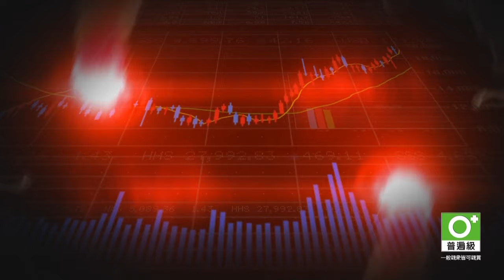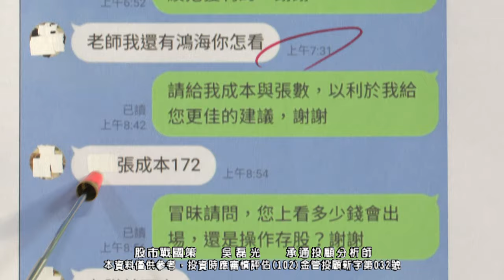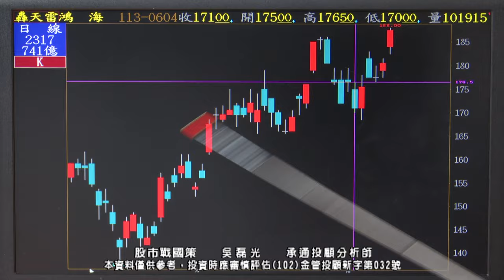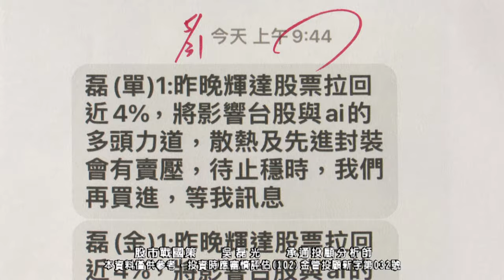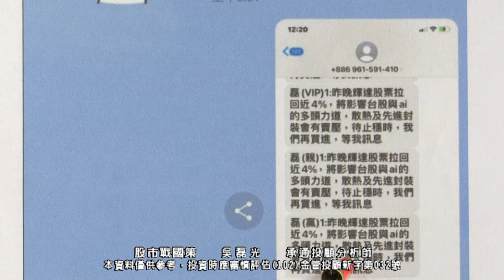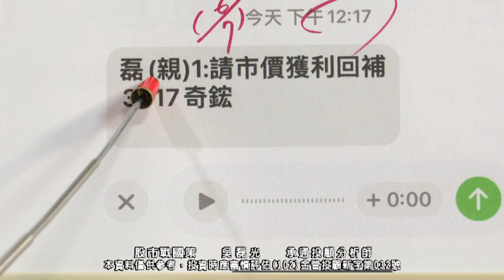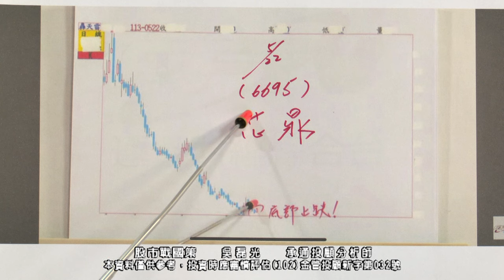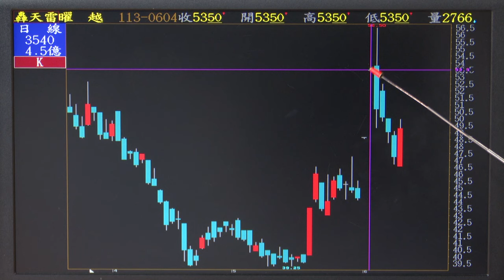20240612 1930 吳磊光 股市戰國策